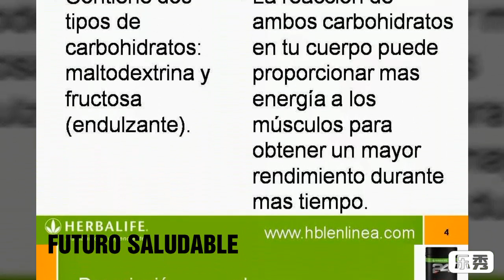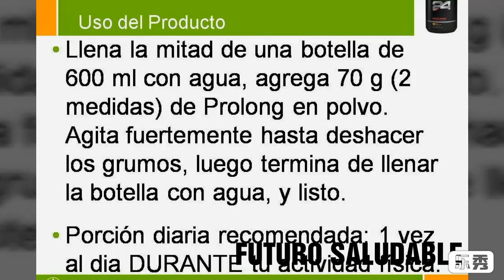REBUILD PROLONG.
Herbalife 24, nutrición para alto rendimiento.